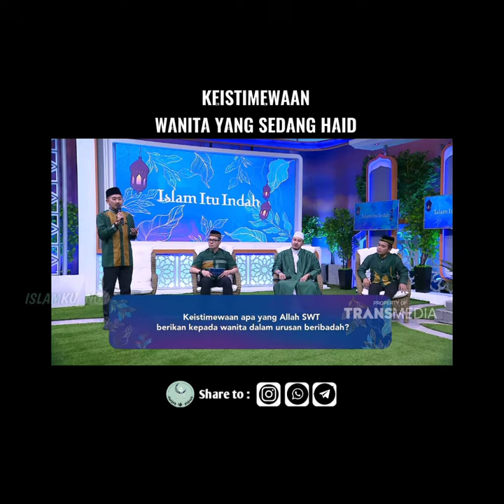Keistimewaan wanita yang sedang haid || ustadz syam